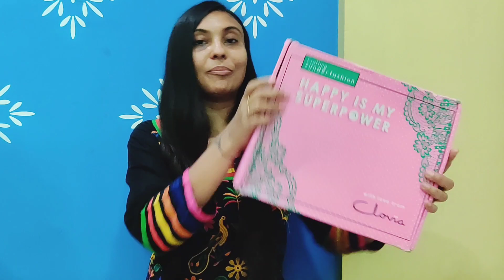Clovia Night Dress | clovia Night Dress Review |Trendy Night Dress